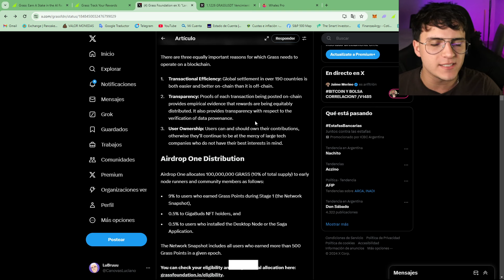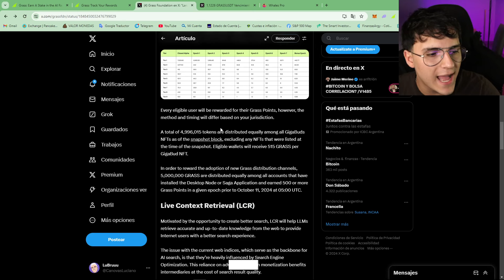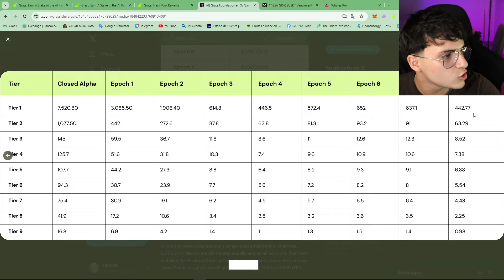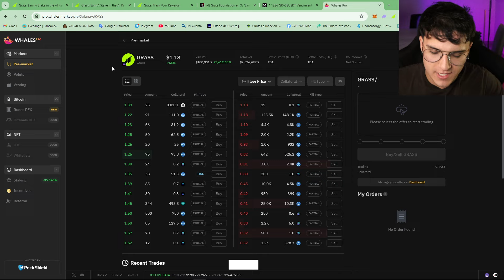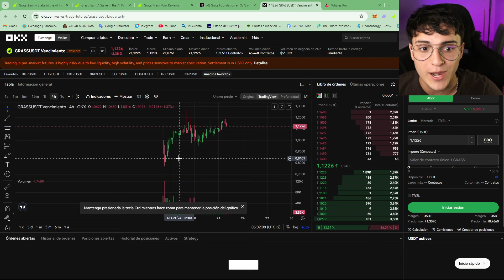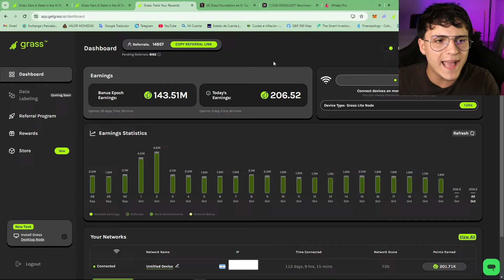¿Cuando sale Grass? Cuánto Dinero Ganaríamos? AIRDROP GRASS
En este video, te contamos todo lo que necesitas saber sobre el esperado Airdrop de Grass y cuándo estará disponible. Además, analizamos cuánto dinero podrías ganar con este airdrop y cómo puedes participar desde tu celular. Te explicamos paso a paso cómo vender Grass después de recibirlo, posibles errores como "not connecting" y cómo solucionarlos, así como los métodos de retiro (withdrawal) y cómo usar un código referido para maximizar tus beneficios.

También exploramos predicciones de precios, estrategias de farming y opiniones de la comunidad en Reddit sobre este airdrop, junto con detalles sobre cómo funciona en plataformas como Whale Finance y Hedera. Si te interesa obtener criptomonedas gratis y quieres saber cómo aprovechar al máximo este lanzamiento, ¡no te pierdas este video!